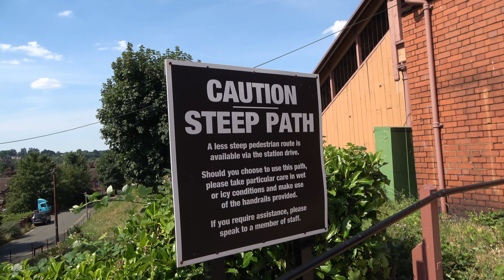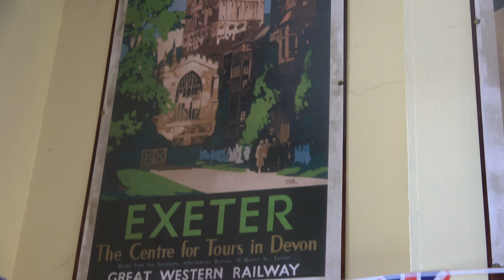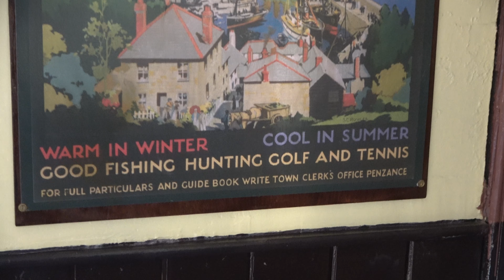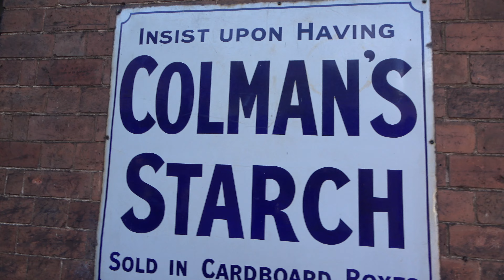25 Bewdley Station